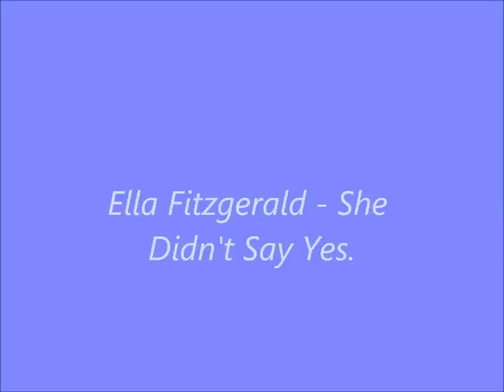Ella Fitzgerald - She Didn't Say Yes (The Jerome Kern Songbook)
The Dynamic Duo of Fitzgerald and Riddle are back with (She Didn't Say Yes) from the Jerome Kern Songbook, Recorded on January 5-7, 1963. hope you like, no copyright infringment is intended.